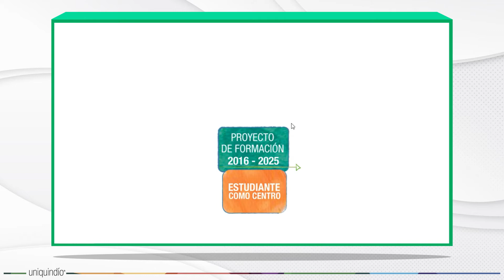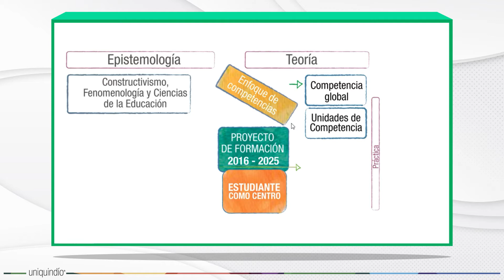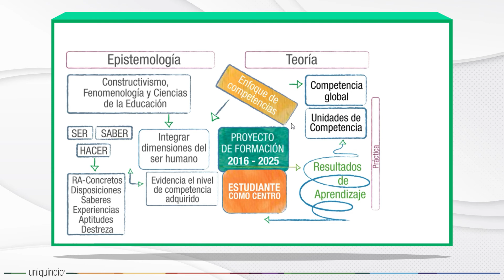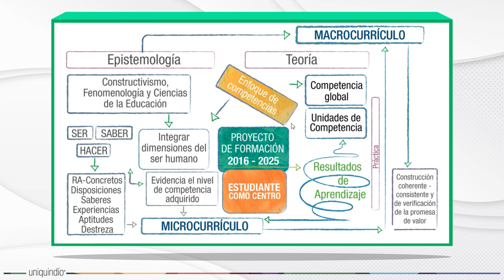Modelo de Competencias y Resultados de Aprendizaje